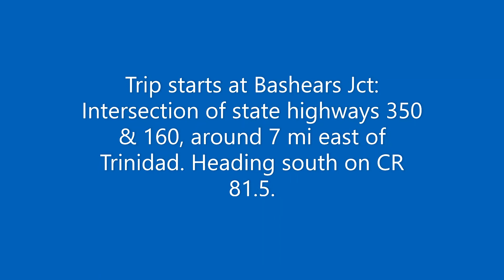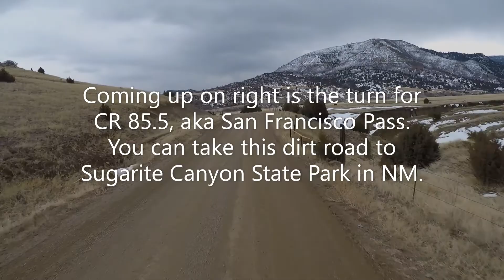Quick Winter Ride on the DRZ400. Trinidad, CO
Barela Loop, Las Animas County CO. Feb 2020